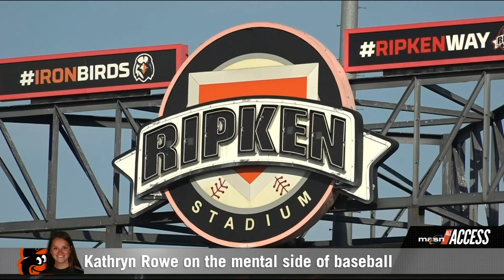O's minor league mental skills coordinator Kathryn Rowe joins MASN All Access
O's minor league mental skills coordinator Kathryn Rowe joins MASN All Access to discuss the importance of the mental side of baseball.